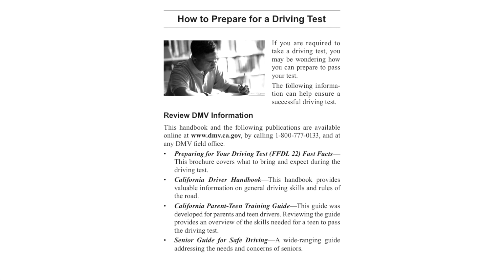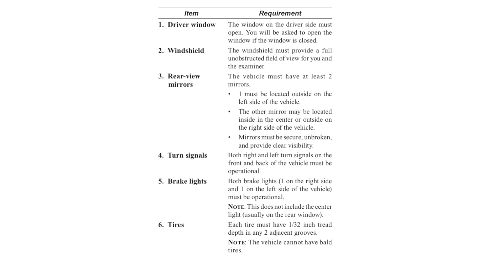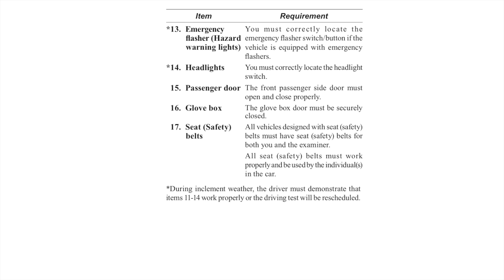DMV TEST HELP 2021